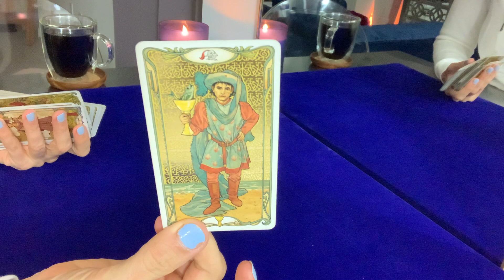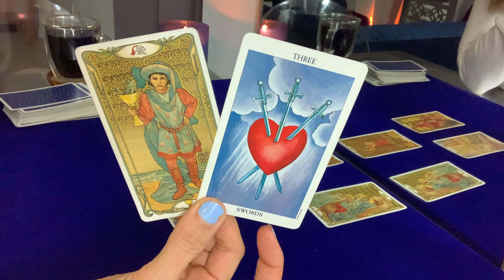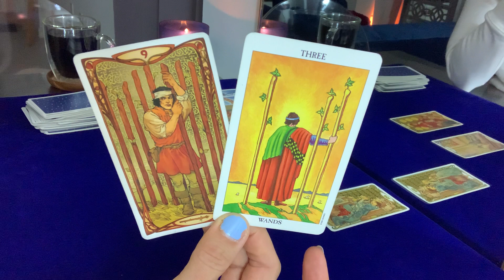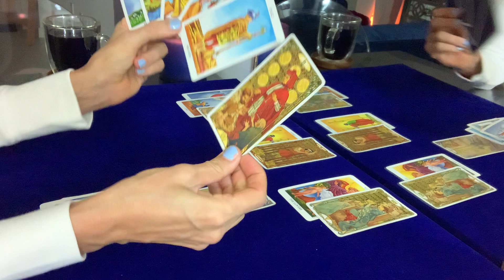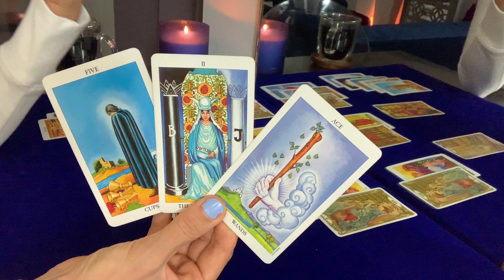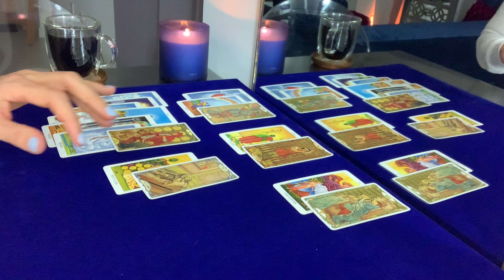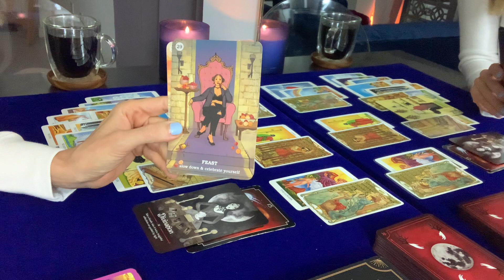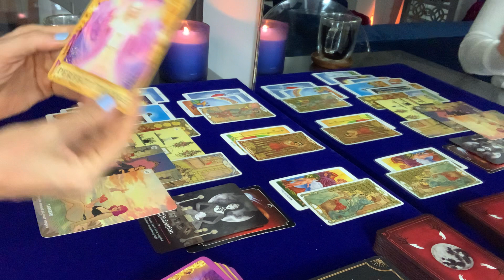PISCES | You got knocked down! You'll get up again!!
Video Recorded Reading Options:
10-minute reading $35
20-minute reading $60
30-minute reading $85

Your video link sent within 48 hours of receiving your payment and reading information

Please answer the following information for your reading:
1. YOUR FIRST NAME & ASTROLOGICAL SIGN
2. WHAT QUESTIONS YOU WOULD LIKE TO HAVE ANSWERED OR WHAT YOU WOULD LIKE TO KNOW.
3. IF ANY QUESTIONS INVOLVE OTHER PEOPLE, PLEASE INCLUDE THEIR FIRST NAME & ASTROLOGICAL SIGN